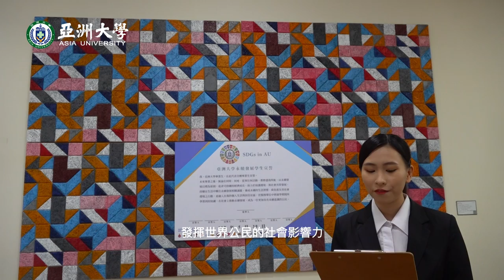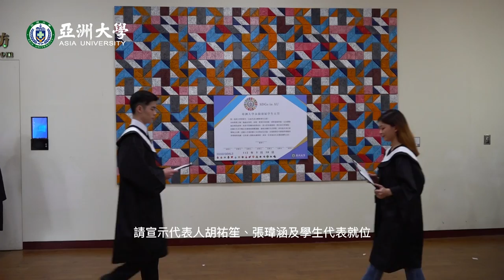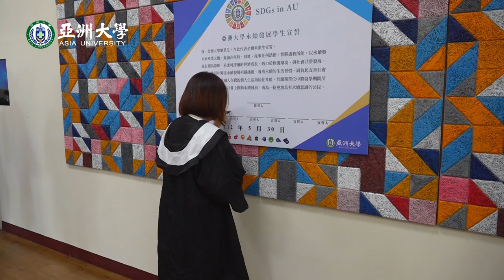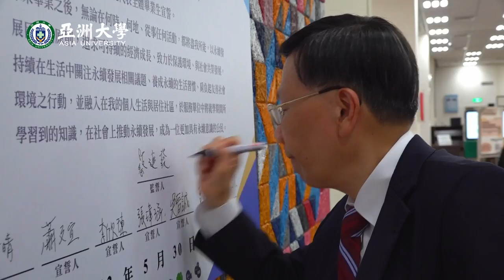111學年度亞洲大學畢業典禮(永續宣言宣讀)創新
(6/11)為本校畢業典禮。